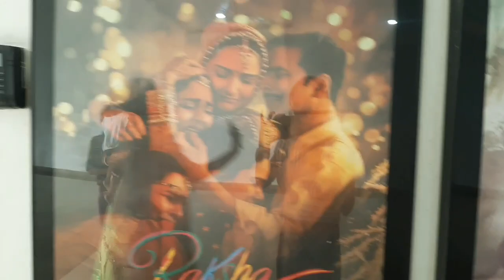The signature Hotel !Asansol! !Sentrum! Aarav birthday vlog❤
Hello everyone..

Soo finally wo din aagya aarav 1 year ka hogya..❤

We enjoyed alot and that enjoyment i am going to share with you guys..🤍

Shubhangi_6294

Shubhangi yadav